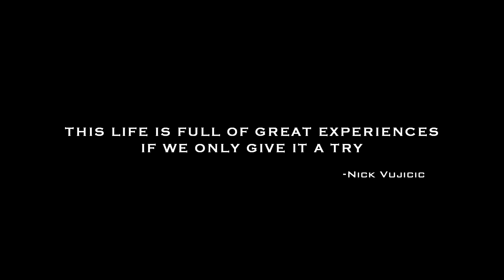See The Purpose - Motivational Video (ft. Nick Vujicic)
This life is full of great experiences if we only give it a try.

Speaker ► Nick Vujicic
Music ► Hans Zimmer - Tennessee (Piano Cover by MusicMike512)